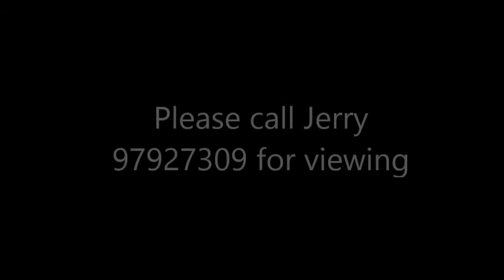234 YCK Landed Terrace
Single Storey Landed Terrace with Attic at Yio Chu Kang Road

Single storey terrace with Attic

Tenure: 99 years from 1954.
Balance lease - 36 years

Land area : 3224sqft
Built-up area : 2712 sqft

Official valuation : 850k

Flooring:
Ground level : Ceramic tiles
Attic bedrooms: vinyl

Bedrooms: 5 bedroom & 3 bathrooms
Master & 2 bedrooms at ground floor
2 bedrooms at Attic

Viewing arrangement, please call Jerry 97927309